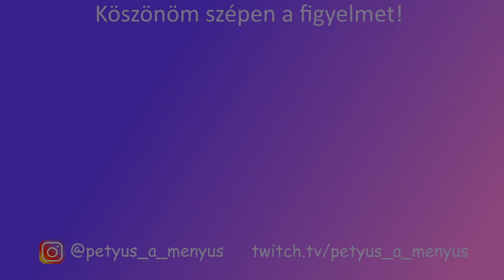Magyar killrekord? | Darwin Project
Tudtommal ez a magyar killrekord, de javítsatok ki ha nem így van!